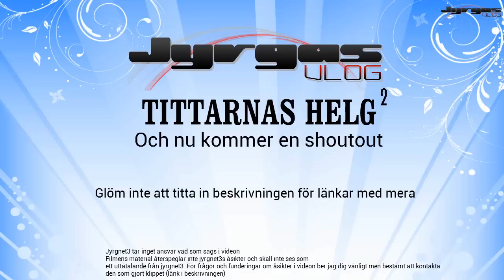TH2 Part.7 "Shoutout: rexzist"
Kom ihåg att behandla mina gäster med respekt!